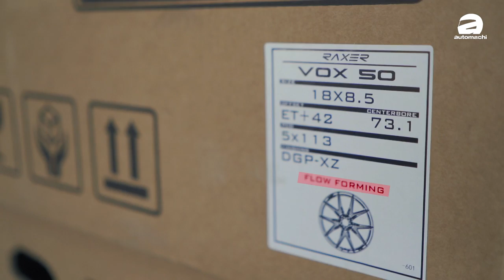原来选套 Sport Rims 还比选女朋友难？（小苠Vlog）｜automachi.com 马来西亚试车频道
轮圈就好比汽车的灵魂之窗，搭配得好，对车子的外形能起着画龙点睛的效果。而轮圈也是许多车友们改装爱车的第一步，可说是最常见也最简单的改装。虽然换是很简单，但是其实轮圈不是只要漂亮就一定能安装在你的爱车上，因为更换轮圈必须先了解它的基本参数，不是说要装就能装！

这一回小苠就趁着更换轮圈的时候，拍了这支影片和大家稍微解释，更换轮圈所需要注意的事项，在这里也欢迎大家分享更多关于轮圈的知识与资讯，我们一起交流学习！